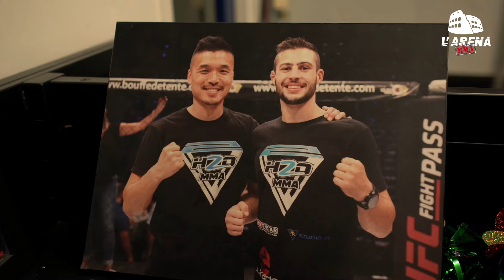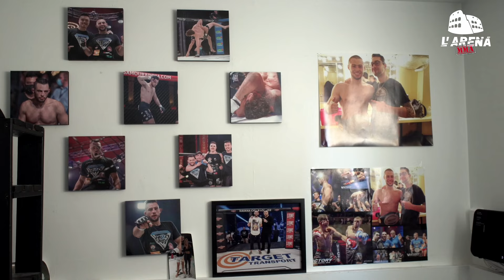Frederik Dupras - L’ascension [Le film]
L’ascension : le film sur Feredik Dupras

Produit par L’Aréna MMA
Producteur : Lucas Sonnac
Réalisateur : Daniel Evgrafov

Starring :
Frederik Dupras
Richard Ho
Michael Dufort
Lucas Sonnac

Image d’archive issues du documentaire de L’Arena MMA

L’Aréna MMA : premier sur le MMA au Québec

Propulsé par TimeOut Tribe